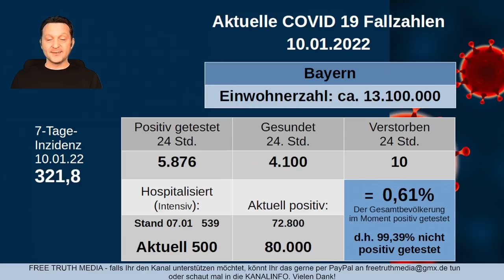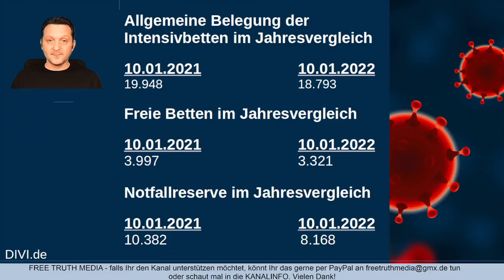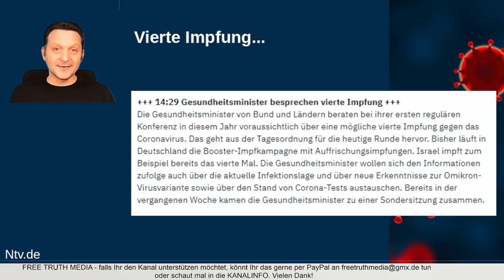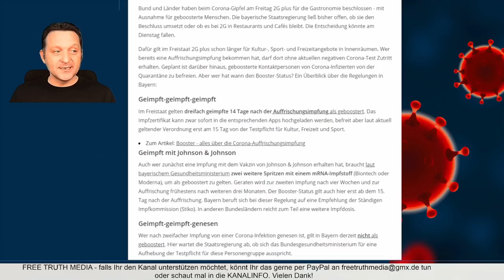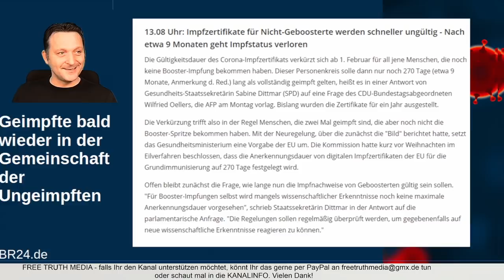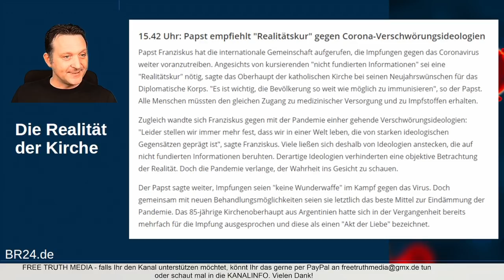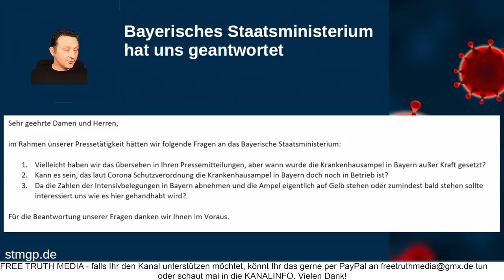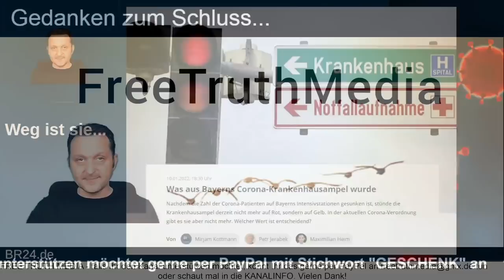Kommt jetzt die Corona Wende? / Lauterbach von der Regierung ausgeschlossen? / im Juni kommt wohl #4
Zeitmarken:
06:22 Intensivbetten Belegung 2021 / 2022
07:54 Lauterbach so beliebt wie Merkel?
09:52 kommt jetzt die Corona Wende? Lauterbach von der Regierung ausgeschlossen?
15:10 Impf-Navi in Bayern
18:57 Impfzertifikate für Nicht-Geboosterte nur 9 Monate gültig
20:54 Im Juni kommt wohl die Impfung Nr. 4
27:43 Rubik: Nachgefragt
34:55 Gedanken zum Schluss

Wir arbeiten zu zweit komplett frei und unabhängig und dies gelingt nur Dank Eurer Unterstützung. Jede einzelne Unterstützung hilft uns weiter zu machen. Wenn auch Du unsere Arbeit unterstützen möchtest, dann kannst Du dies gerne an
mit dem Betreff "Geschenk" an
IBAN: DE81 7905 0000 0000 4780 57 (Inhaber: Reinhardt) tun.

Ich wünsche Euch allen einen schönen Montag Abend. Euer Dirk